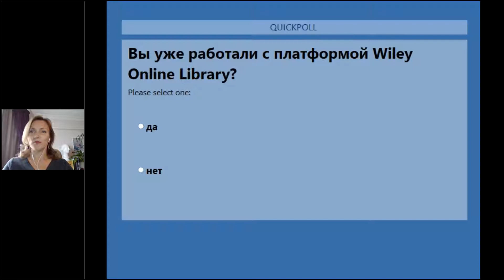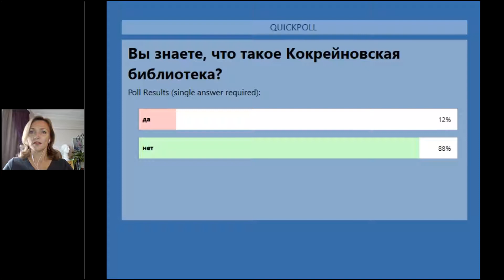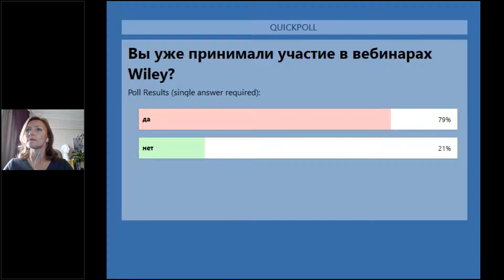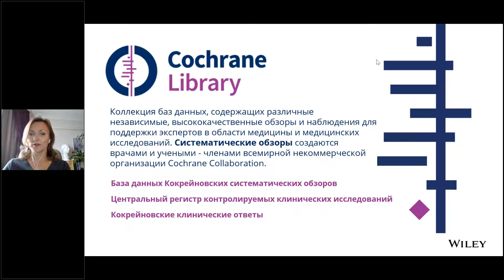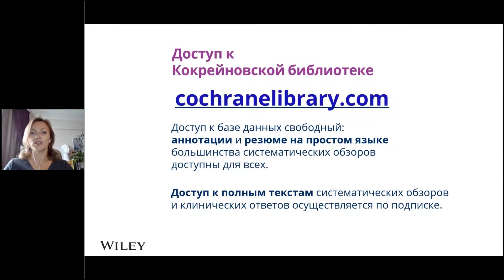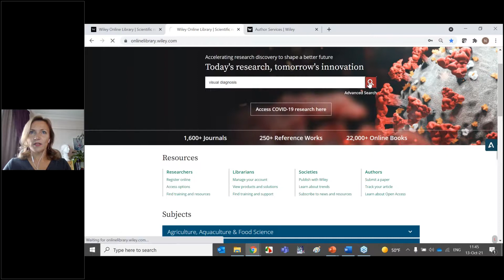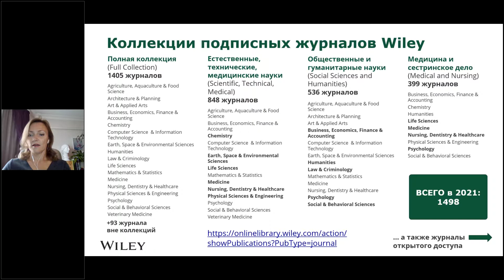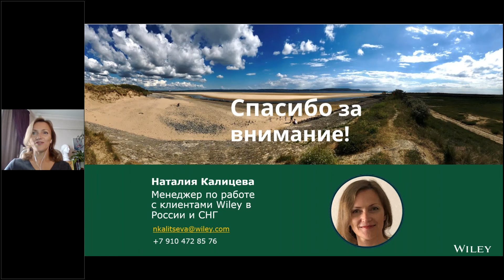Научные ресурсы издательства Wiley для исследований и обучения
13 октября 2021 г. состоялся вебинар издательства Wiley для авторов "Научные ресурсы издательства Wiley для исследований и обучения".
Спикером - Наталия Прокофьевна Калицева, менеджер Wiley по работе с клиентами, Россия и СНГ